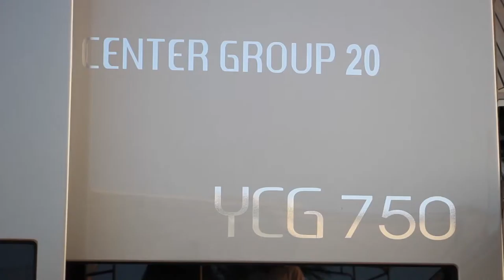BoaTV- 04 Prestige